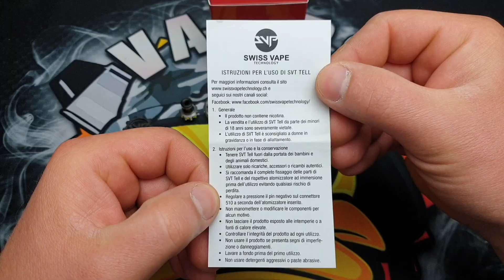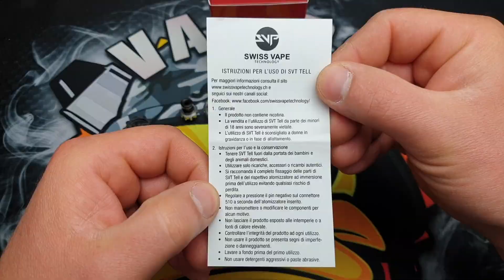SVT TELL By Swiss Vape Technology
Shop Fisici consigliati:

 Vape n’ Siero Villafranca Verona

Svapodromo Milano

Lampada Canale: Carlo Mod su Facebook

Vaffle: Vapers Duck

Facebook: Vapers Duck vape YT & Give-Away